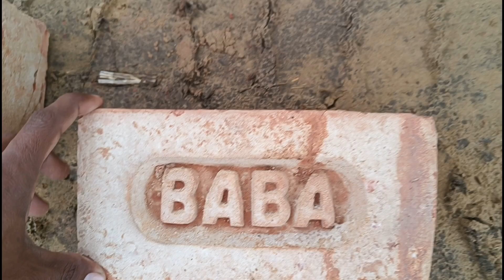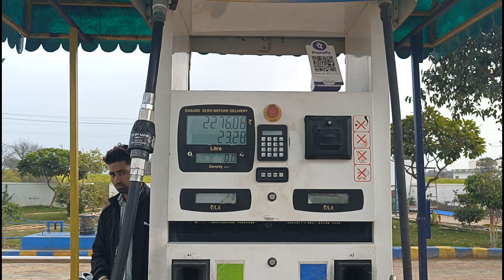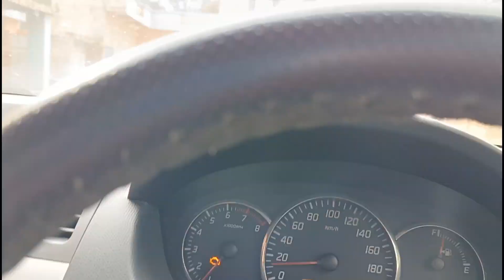Bottle lele Bottle || SUMIT SHO VLOG